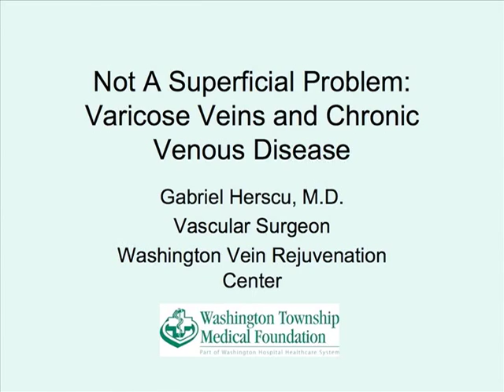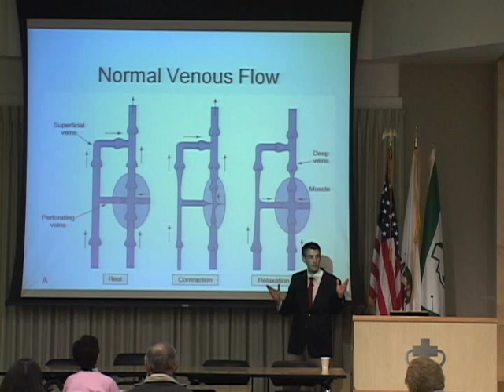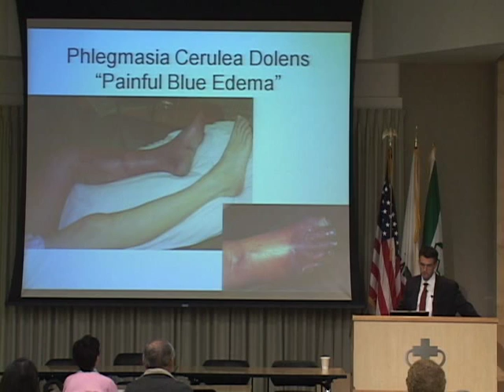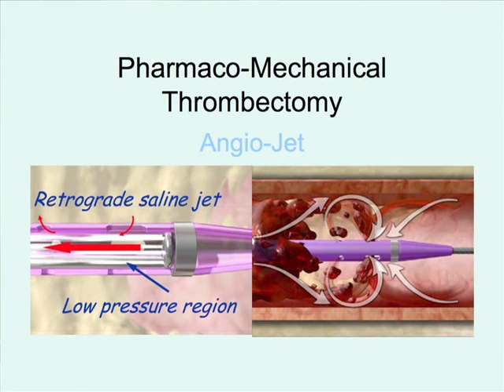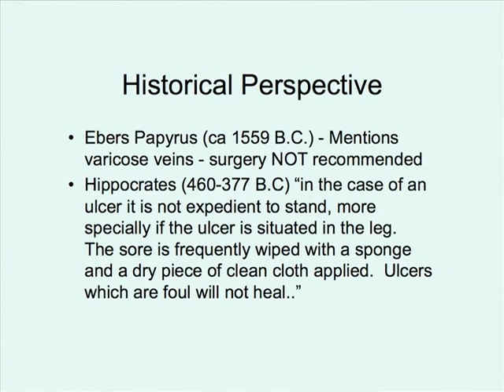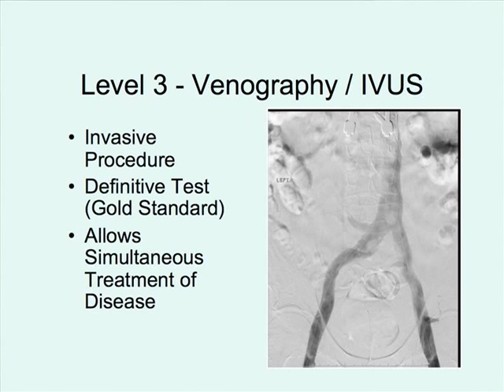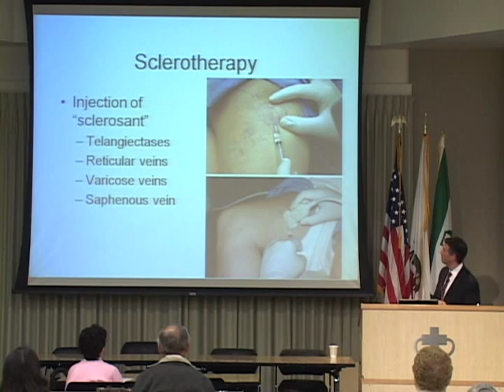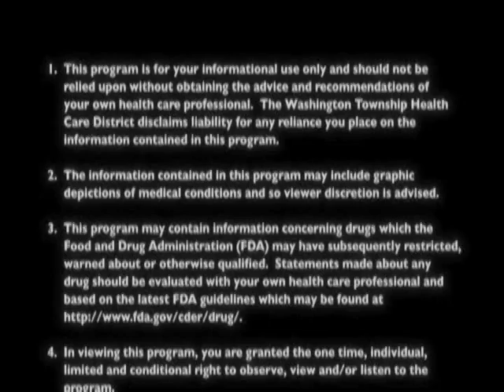Varicose Veins and Chronic Venous Disease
Dr. Gabriel Herscu
Vascular Surgeon